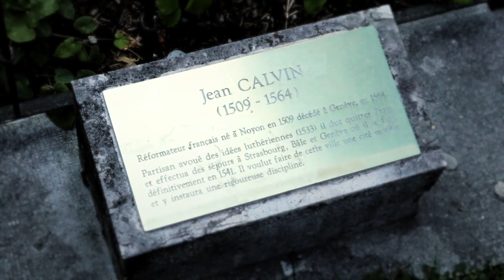John Hus and the Hussites || David Woollin || Rhine River Reformation Cruise